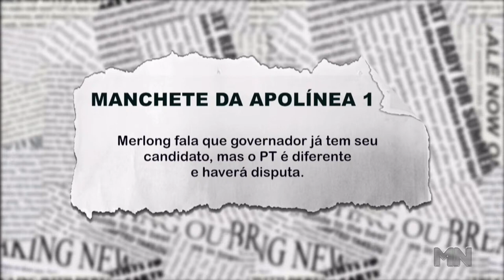Fábio Novo em busca do apoio do Governador. E já não tinha?